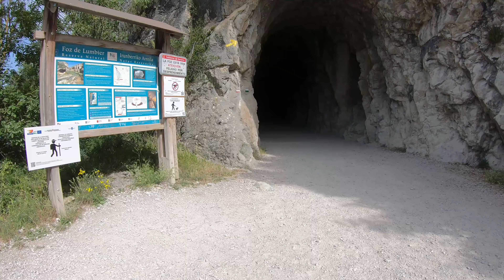Entre Cingles i Rierols: Aventura a la Foz de Lumbier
Foz de Lumbier és un indret impressionant situat a la regió de Navarra, a Espanya, conegut per la seva espectacular foz tallada pel riu Irati al llarg dels segles.

El principal atractiu de Foz de Lumbier és la seva foz impressionant, un desfilador rocallos que ofereix un espectacle visual impressionant. Les parets de pedra verticals s'alceben sobre el riu, creant un paisatge impressionant i únic.

El parc natural de Foz de Lumbier ofereix diverses rutes de senderisme que permeten als visitants explorar la foz i la seva vegetació exuberant. Els senders ben senyalitzats condueixen a punts d'interès com ara miradors panoràmics i coves naturals.

La foz és un hàbitat natural per a diverses espècies de fauna, incloent-hi aus rapinyaires com ara àguiles, voltors i esparvers. Els amants de la natura tenen l'oportunitat d'observar aquests animals en el seu entorn natural mentre recorren els senders.

A prop de la foz, els visitants poden trobar el poble de Lumbier, que conserva el seu encant rural i ofereix una oportunitat per conèixer la cultura i les tradicions locals. A més, també hi ha ruïnes d'antics molins i ponts romànics que testimonien la història de la zona.

En resum, Foz de Lumbier és un destí ideal per als amants de la natura i l'aventura, on poden gaudir de paisatges impressionants, activitats emocionants i la tranquil·litat de l'entorn natural.